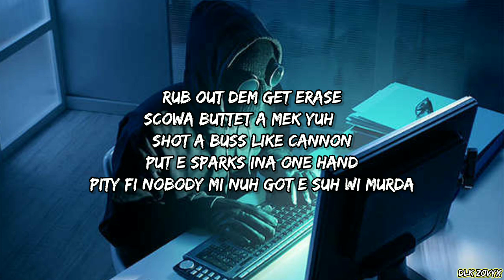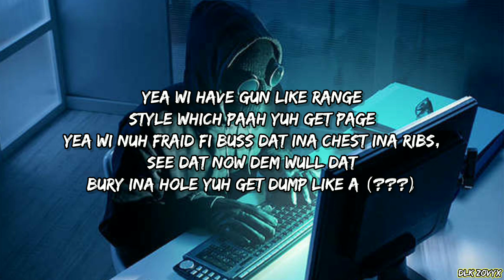Alkaline - If Dem Eva (Lyrics)